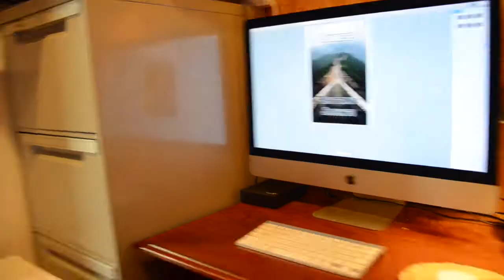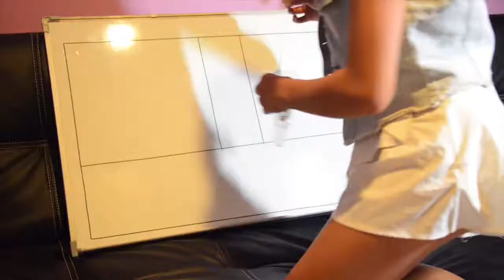Back To School With Brittany | Collab With Zeria~Iya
Ughhhhh Sorry its Lateeeeee xxx